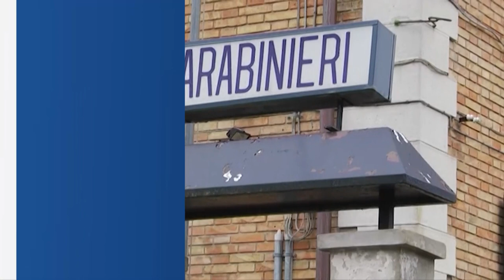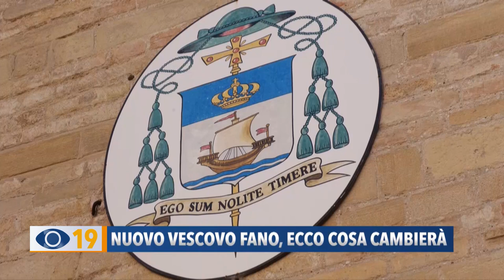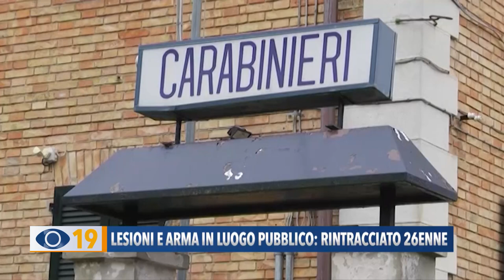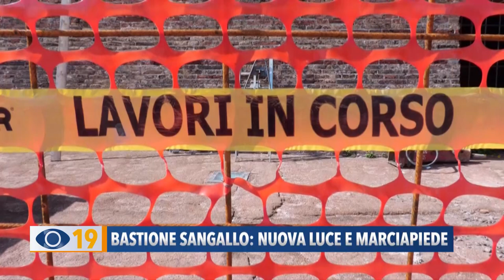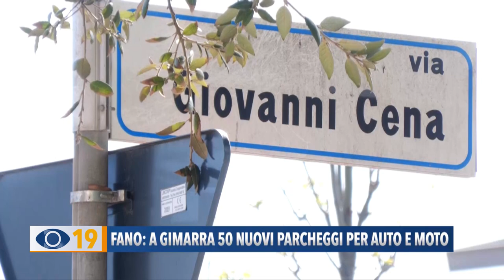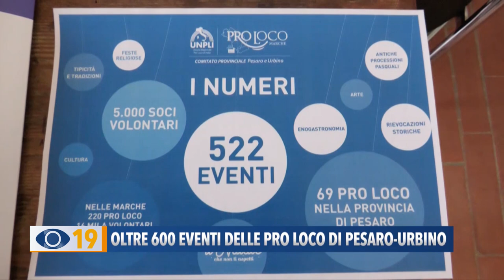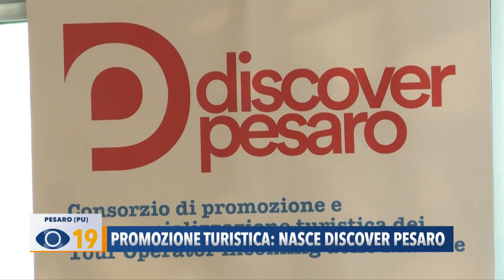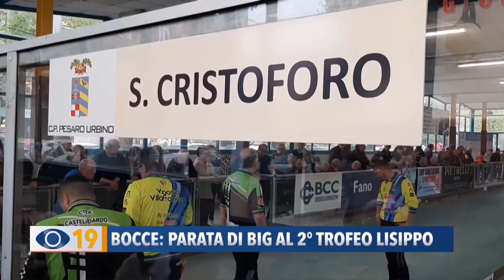Occhio alla Notizia 3 maggio 2023